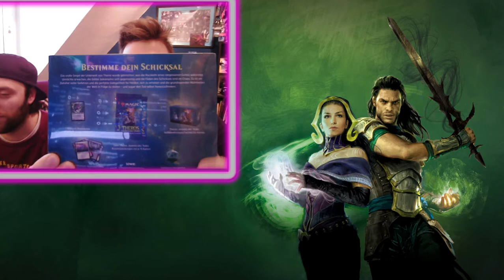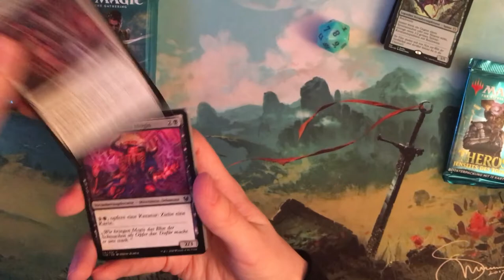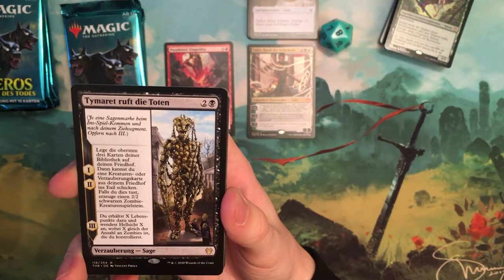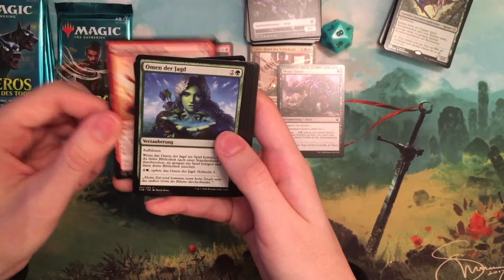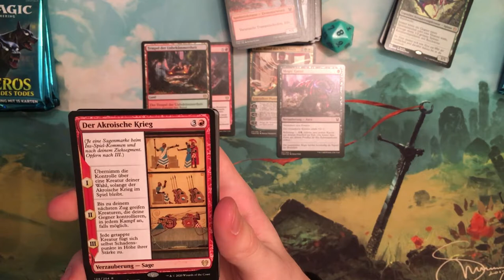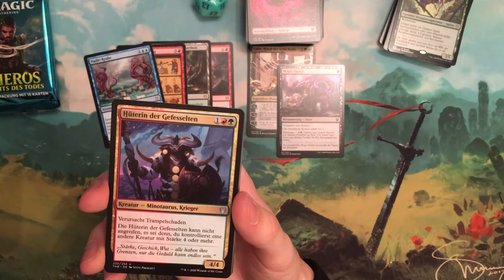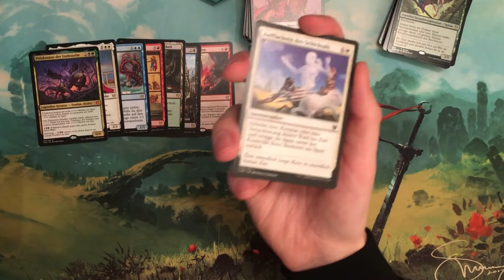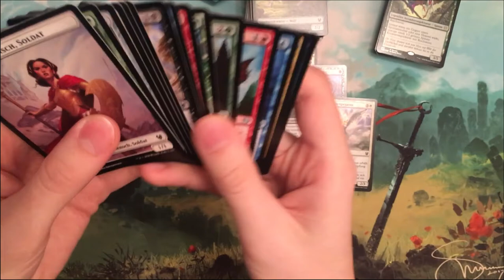Theros Beyond Death Bundle Opening